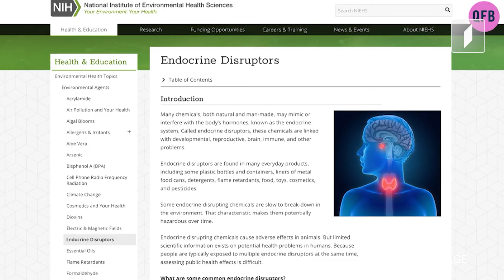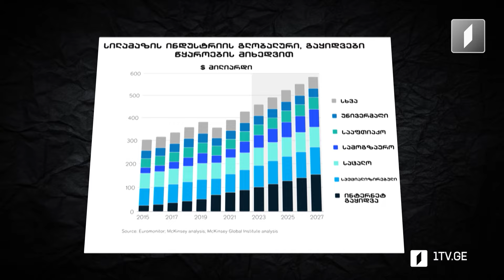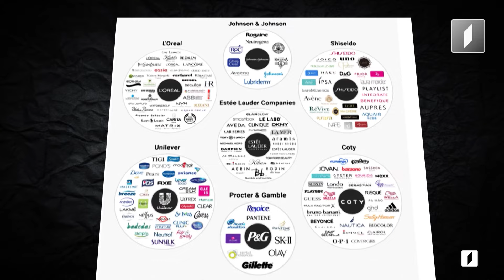42° პარალელი - სრული გადაცემა 30.03.2024